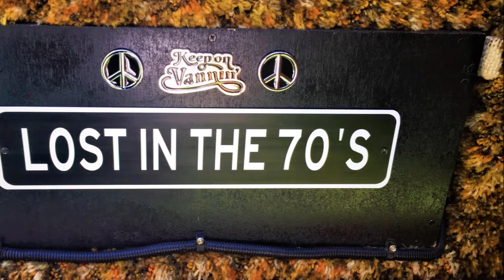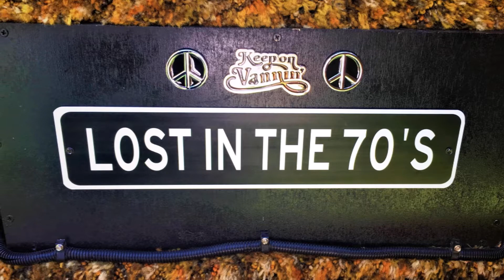Motorcycle ride to Minneapolis Chariots of the Gods Van Show 2017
Throwback footage from "Chariots of the Gods" custom van and vintage camper show - Aug. 19th, 2017 Minneapolis Minnesota. Runt Rod motorcycles were ridden to the event.

On Facebook "RUNT RODS: 250CC of Fury! (or less)"